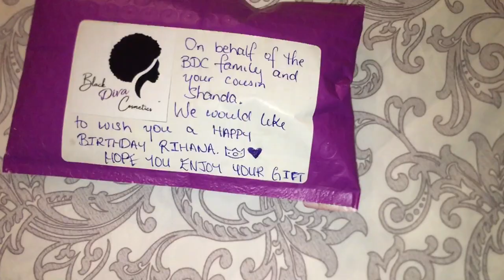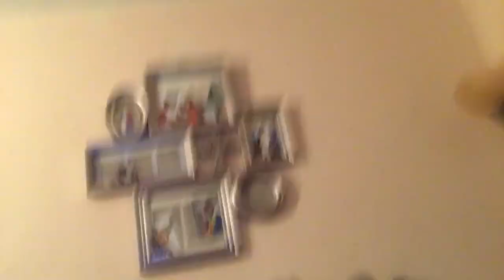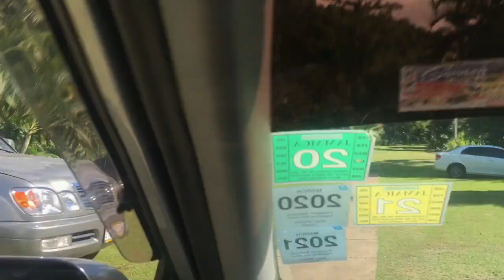Struan Castle, Jamaica | HAPPY BIRTHDAY RIHANNA🥳♥️| Vlog #16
Happy Birthday to my cuzzo Rih-Rih!! 🥳♥️♥️ Re-live her birthday celebration with me!!
Also in this vlog are clips of the BEAUTIFUL Struan Castle Garden in St. Andrew, Jamaica. Omg so so nice & picturesque! 😩🤤😍

I'm Shanda 360 & I'm OBSESSED with creating memories & re-living them through videos!
On this channel, I'll be focusing on GROWING as a person, creating MAKEUP Content & regular ol' VLOGS of places & FOOD; don't forget food!! ♥️

I post every WEDNESDAY & SUNDAY!

I am a BEAUTY & BRIDAL MAKEUP ARTIST   +    FAUX LOCS ARTIST✨

Current goal: 1,001 (please help me get there!) 💕